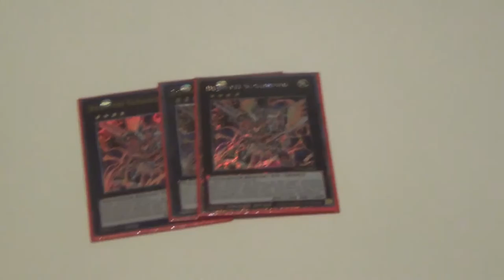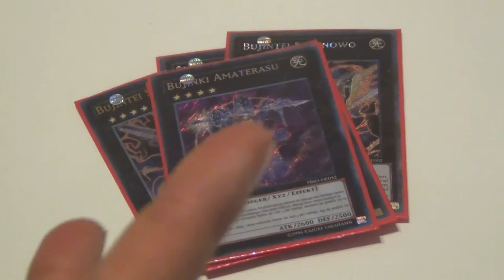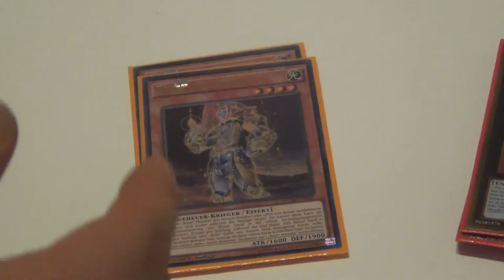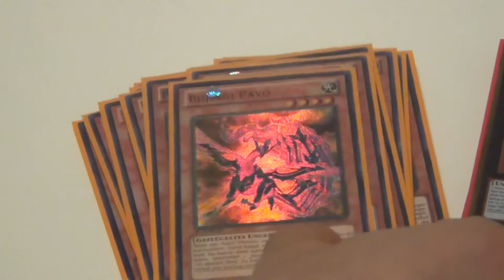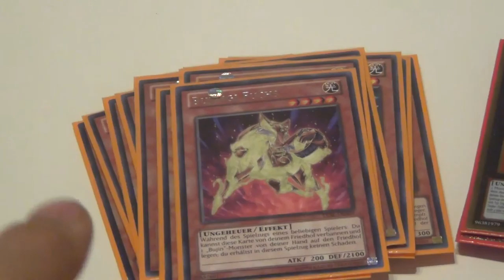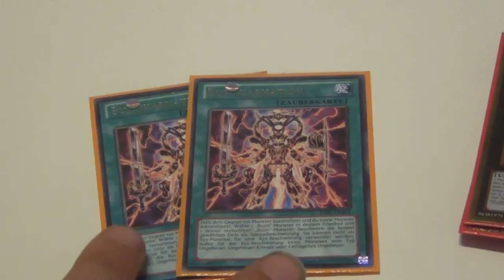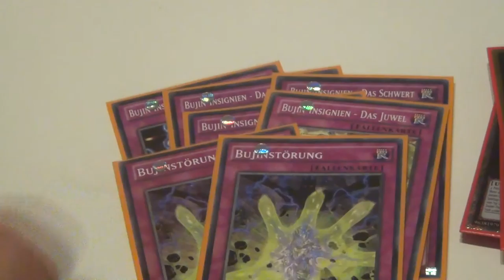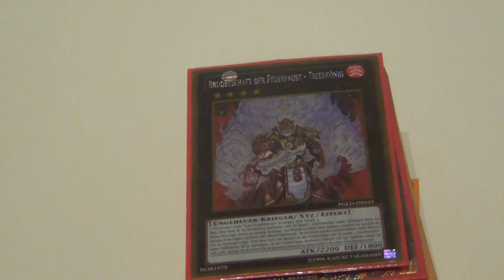Let's Deckprofiling - Skyline Bujin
Schrotet eure Vorschläge in die Kommens

Xbox Gamertag: l6 Skyline 9l